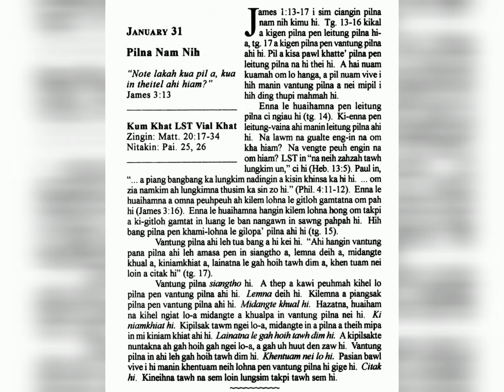Piln Nam nih